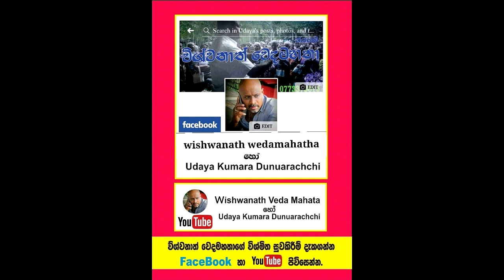බද්ධ කරන්න කියු මරුන ඇසට තප්පර 20 න් පෙනීම දුන් විශ්මිත වෙදකම.